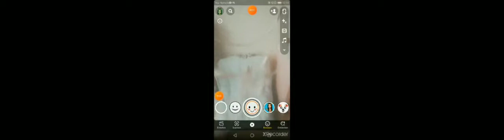ein Edit für Moonlight😊